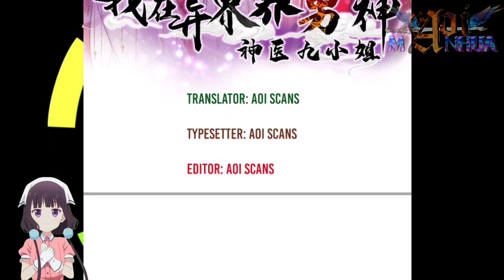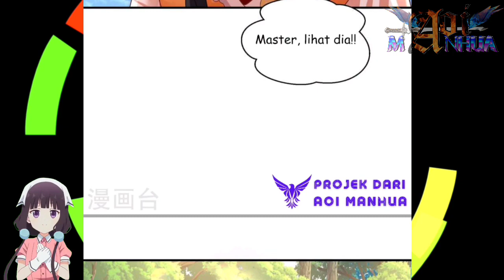[INDO] Cinta? ™ Miss Nine Doctor Chapter 241 ™ Aoi Manhua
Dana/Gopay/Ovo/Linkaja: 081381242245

COPYRIGHT / LICENSING